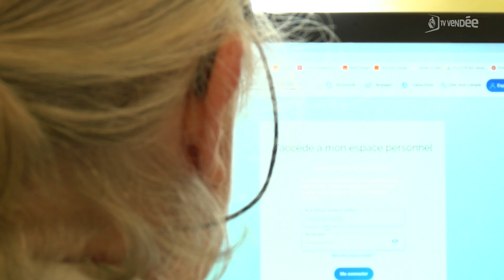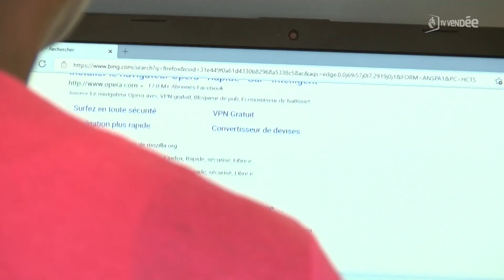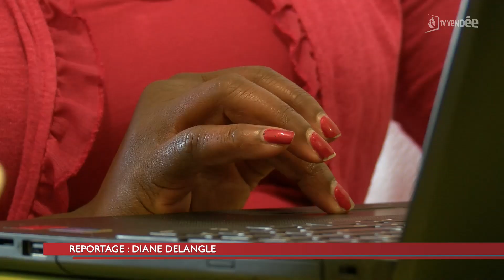Des permanences numériques pour accompagner la dématérialisation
En France, selon l’Insee, 13 millions de personnes sont en difficultés face aux nouvelles technologies. Pour lutter contre cette fracture numérique, le centre communal d’action sociale de Challans a lancé un dispositif d’accompagnement pour maitriser les outils informatiques. Ainsi, grâce à des séances individuelles, le CCAS et la Fédération des centres sociaux Vendée aident ces personnes à se former à l’ordinateur, la tablette ou encore au smartphone.

Reportage : Diane Delangle.